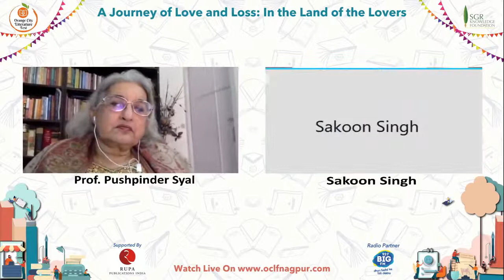A Journey of Love and Loss In the Land of the Lovers by Sakoon Singh Moderator Prof Pushpinder Syal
Sakoon Singh is the author of “In the Land of the Lovers.” (Rupa; 2020)

An alumnus of Jawaharlal Nehru University, New Delhi and Panjab University, Chandigarh, Sakoon Singh, teaches Literature and Culture Studies at Chandigarh. A recipient of the Fulbright Fellowship at the University of Texas at Austin, she has published her academic writings extensively, including contribution to Cultural Studies in India by Routledge (2015). She has served on the editorial team of prestigious journals, Dialog and E3W Review of Books. She has written pieces, articles and op-eds on literature, art, culture and aesthetics for The Tribune, Hindustan Times, DNA and The Quint. She is currently also Associate Fellow at IIAS, Shimla.